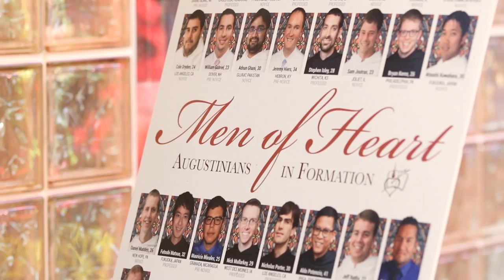Augustinian Friars (O.S.A.), Midwest Province of Our Mother of Good Counsel [8024]